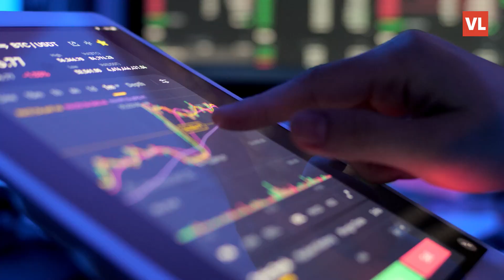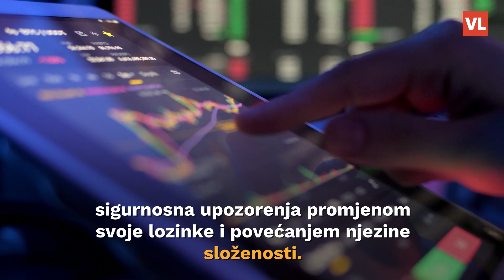Stručnjak otkrio na što treba pripaziti kada su u pitanju lozinke: Ovo svakako izbjegavajte...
Prilikom izrade lozinke za novi račun, ljudi bi trebali biti što kreativniji kako bi spriječili da netko hakira njihove online profile. No, čini se kako ljudi više vole ostati pri nekim običnijim i jednostavnim lozinkama. Novo istraživanje pokazalo je da su oni koji koriste ime kućnog ljubimca kao inspiraciju za svoju lozinku u najvećem su riziku da im račun bude ugrožen, piše Mirror.